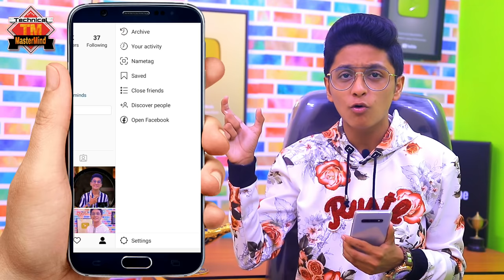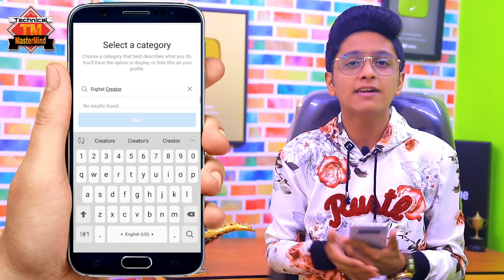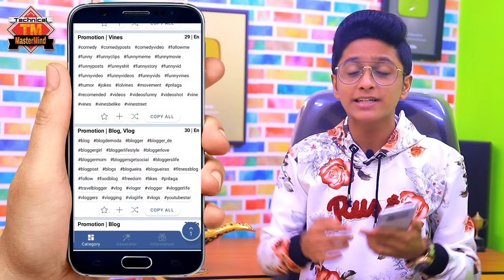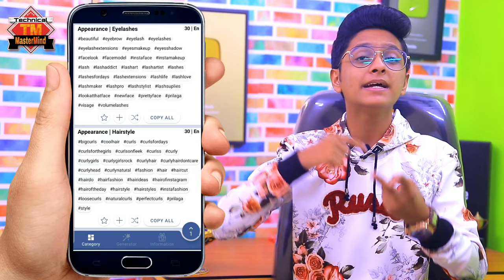Instragram 2 Settings जदी करलो फिर मिलेंगे हजा़रो लाइक | How to Increase Real Likes on Insta Trick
Instragram 2 Settings जदी करलो फिर मिलेंगे हजा़रो लाइक | How to Increase Real Likes & Followers on Instagram Trick 2020